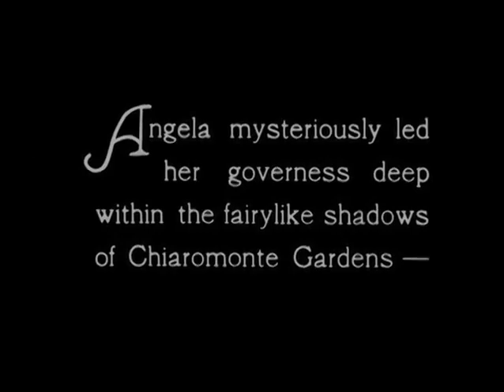Music for the Dance of Lillian Gish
In the 1923 film THE WHITE SISTER, there is a sequence in which its star Lillian Gish dances to music heard over a garden wall, performed by a group of children.

Throughout the film, which is otherwise silent, there is orchestral background music matching and expressing the action. That music, by Joseph Carl Breil, excellently integrates an overall romantic theme with other incidental music in a continuous tapestry that follows the action closely; and in the dance scene it corresponds to the movements of the musicians and listeners where appropriate.

In my reimagining presented here, this scene has been isolated and supplied with a single unbroken melody intended to express that special light-hearted innocence which Gish so well portrays. By happy coincidence, the song often matches the action also.

The different musical treatment here is in contrast to the emotional implication of the actual movie, which ends in tragedy and with merely religious consolation for Gish’s character. The treatment momentarily reverses the otherworldly focus that was imposed by the filmmakers on the more life-affirming plot of the novel on which the movie was based.

(The melody used is from the song “Children, It’s a New World,” by Rodney Rawlings—that’s me. Based on “New World” for soprano or mezzosoprano and piano, performed in Chicago and Geneva, Illinois.)